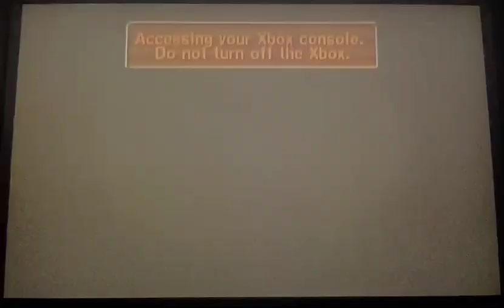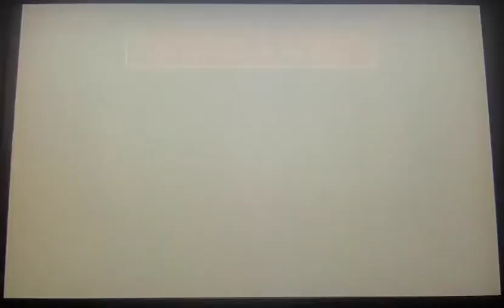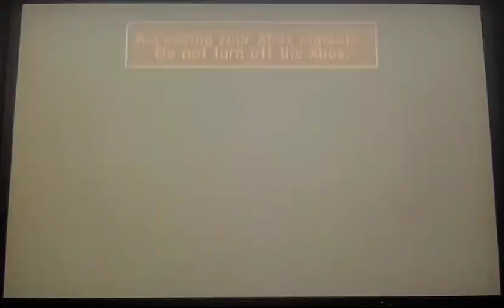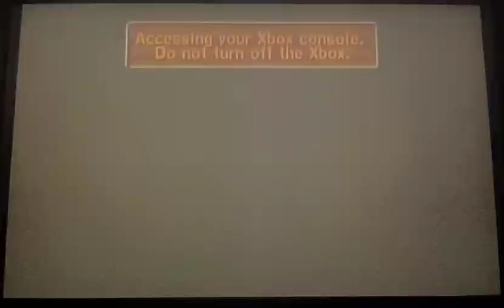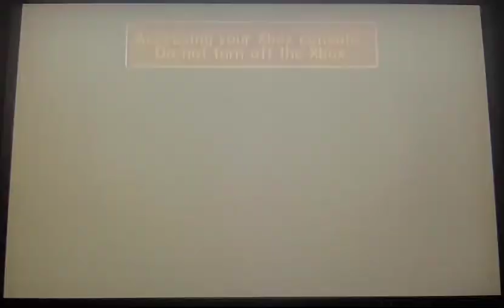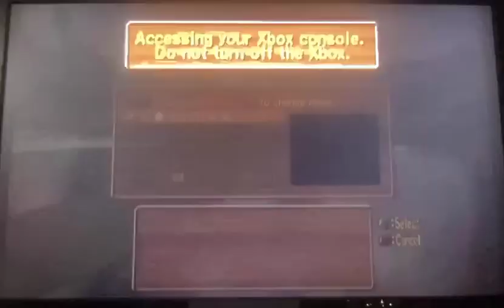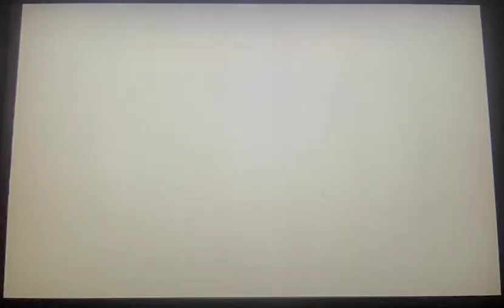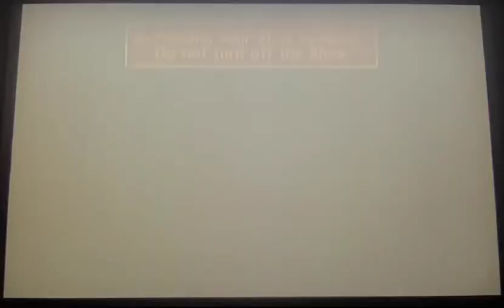Super Monkey Ball Deluxe: Skipped Challenge Mode Stages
Me playing every Challenge Mode stage I skipped when I was doing my Super Monkey Ball Deluxe Challenge Mode playthroughs